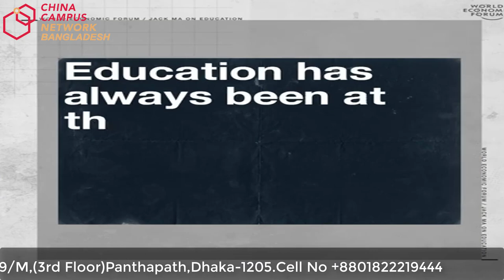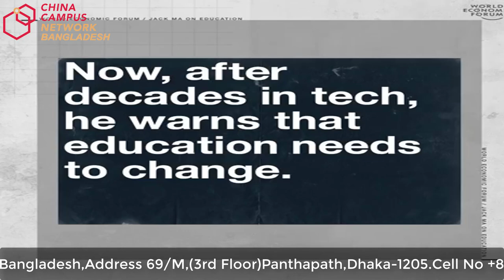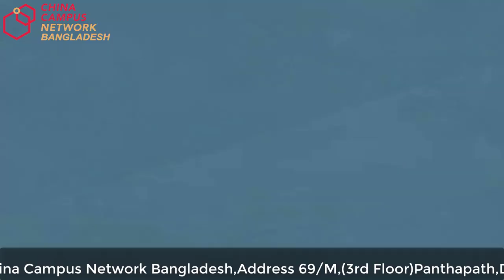Study in china - Jack Ma's Advice to The Young people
CCNBD:
China Campus Network is a consortium of the 28 worlds top-ranked universities in China, supported by the Ministry of Education of China. Our purpose is to give students a high-quality education, ensuring their career and creating a bridge between nations.
CCN associated some of the biggest co-operated partners helping students to get world-class education ensuring a breakthrough to bigger and better future.

JACKMA:
Jack Ma Yun born 10 September  1964)[4] is a Chinese business magnate, investor, and philanthropist. He is the co-founder and executive chairman of the Alibaba Group, a

multinational technology conglomerate. as of January 2019, he is one of China's richest men with a net worth of US$36.2 billion, as well as one of the wealthiest people in the

world.Ma's primary ideology was for an open and market driven economy

A prominent business figure, Ma is seen as a global ambassador for Chinese business and as such is frequently listed as one of the world's most powerful people by Forbes.He also

serves as a role model for startup businesses. In 2017, he was ranked second in the annual "World's 50 Greatest Leaders" list by Fortune.On 10 September 2018, he announced that

he will retire from Alibaba and pursue educational work, effective in one year with Daniel Zhang succeeding him as executive chairman.